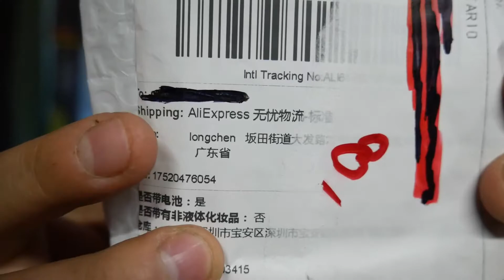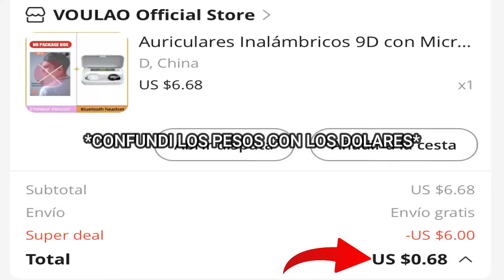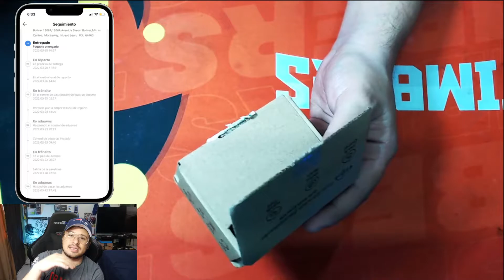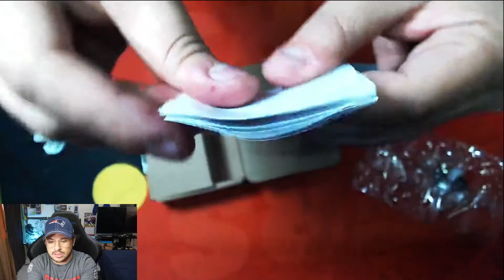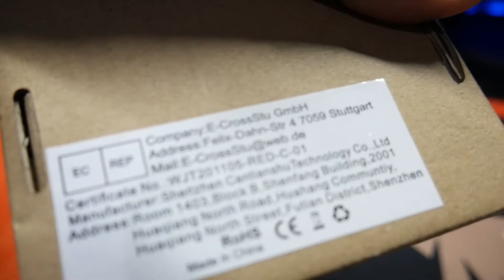Los AUDIFONOS MAS BARATOS de AliExpress - ¿Realmente Valen La Pena?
🔥Quepedito razita, hoy les traigo un video donde les menciono mi experiencia comprando por primera vez en aliexpress y dandoles un unboxing y review del producto, espero que les guste el video y aqui abajo les dejo link del producto y mis redes sociales, los tqm.

► ¡Sígueme!

0:00 INICIO
1:34 UNBOXING Y MI EXPERIENCIA COMPRANDO EN ALIEXPRESS
8:01 PRIMERAS IMPRESIONES
9:28 REVIEW DEL PRODUCTO
11:16 PRUEBA DEL TOUCH
13:16 PRUEBA DE MICROFONO
14:17 CONCLUSION-PROS Y CONTRAS